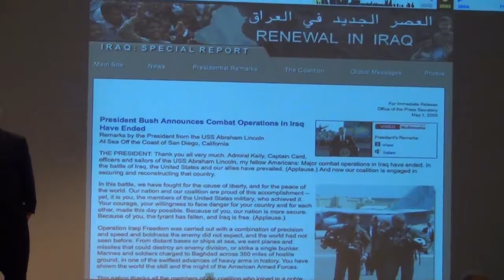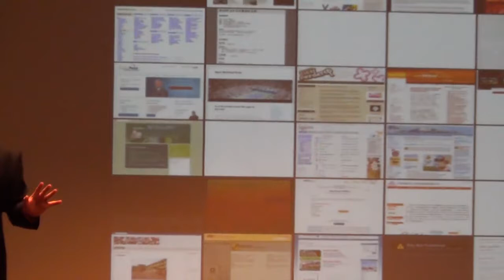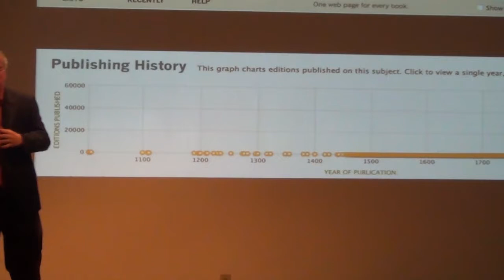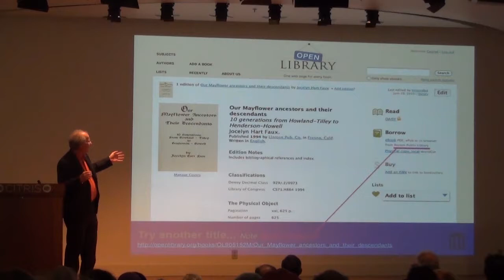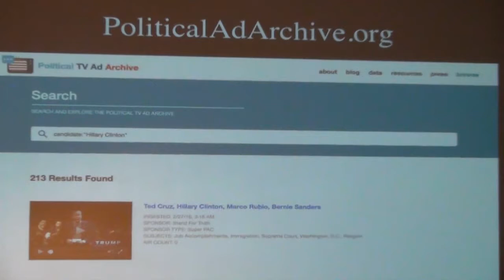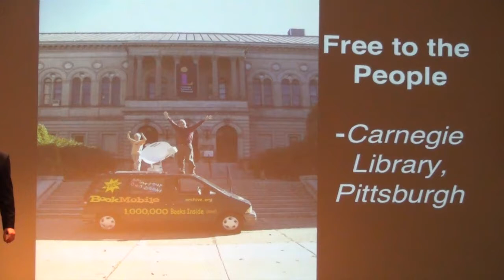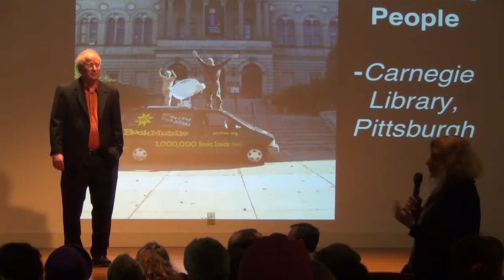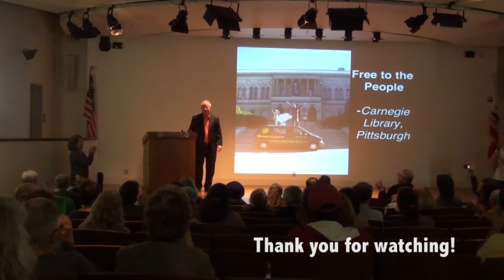UC Berkeley Regents Lecture - "Right to Remember" with Brewster Kahle (March 2, 2016)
BREWSTER KAHLE, Founder & Digital Librarian, Internet Archive

A passionate advocate for public Internet access and a successful entrepreneur, Brewster Kahle has spent his career intent on a singular focus: providing Universal Access to All Knowledge. He is the founder and Digital Librarian of the Internet Archive, one of the largest libraries in the world. Soon after graduating from the Massachusetts Institute of Technology where he studied artificial intelligence, Kahle helped found the company Thinking Machines, a supercomputer maker. In 1989, Kahle created the Internet’s first publishing system called Wide Area Information Server (WAIS), later selling the company to AOL. In 1996, Kahle co-founded Alexa Internet, which helps catalog the Web, selling it to Amazon.com in 1999. The Internet Archive, which he founded in 1996, now preserves 25 petabytes of data—the books, Web pages, music, television, and software of our cultural heritage, working with more than 450 library and university partners to create a digital library, accessible to all.

ABOUT THE INTERNET ARCHIVE
The Internet Archive is a non-profit digital library founded by Brewster Kahle in 1996 with the mission to provide “Universal access to all Knowledge.”  The organization seeks to preserve the world’s cultural heritage and to provide open access to our shared knowledge in the digital era, supporting the work of historians, scholars, journalists, students, the blind and reading disabled, as well as the general public.  The Internet Archive’s digital collections include more than 25 petabytes of data:  460 billion Web captures, moving images (2.2 million films and videos), audio (2.5 million recordings, 140,000 live concerts), texts (8 million texts including 3 million digital books), software (100,000 items) and television (3 million hours).  Each day, 2-3 million visitors use or contribute to the archive, making it one of the world’s top 250 sites.  It has created new models for digital conservation by forging alliances with more than 450 libraries, universities and national archives around the world.  The Internet Archive champions the public benefit of online access to our cultural heritage and the import of adopting open standards for its preservation, discovery and presentation.